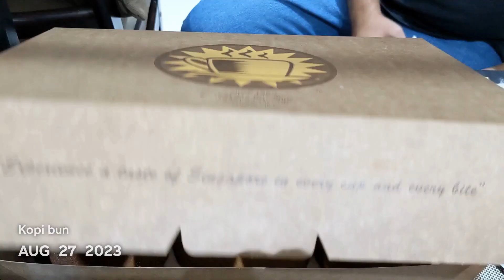One Second Everyday | August 2023 | An Apple a Day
One second everyday for month of August 2023.